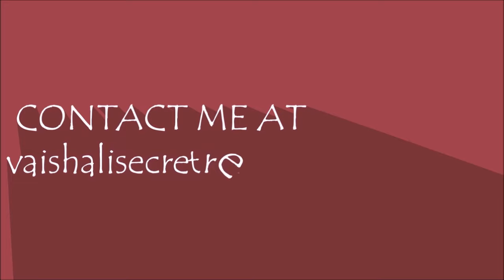HYDERABADI MUTTON BIRYANI RECIPE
.A step by step recipe By Vaishali Dafe